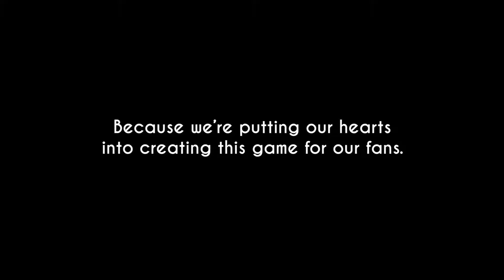Bendy and the Dark Revival - Official "2020" Trailer | Full HD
Bendy returns in 2020.